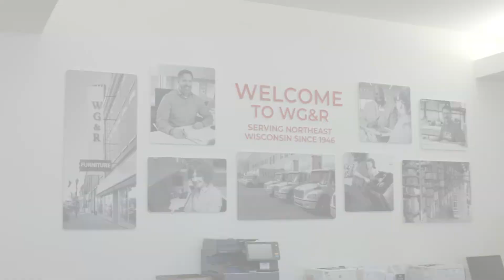WG&R EMPLOYEE OWNER TESTIMONIAL: CORNELIUS | WG&R FURNITURE | NOW EMPLOYEE OWNED!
Why is WG&R such a great place to work? See what one of our employees is saying about her experience working for WG&R as an employee-owner.

WG&R FURNITURE LOCATIONS:
FOND DU LAC · 50 North Main Street, Fond du Lac, WI 54935

WG&R FURNITURE SLEEP SHOPS LOCATIONS (STANDALONE):
FOND DU LAC · 615 North Rolling Meadows Drive, Fond du Lac, WI 54937

WG&R Furniture | Now Employee Owned